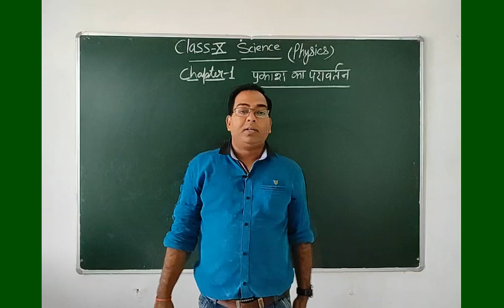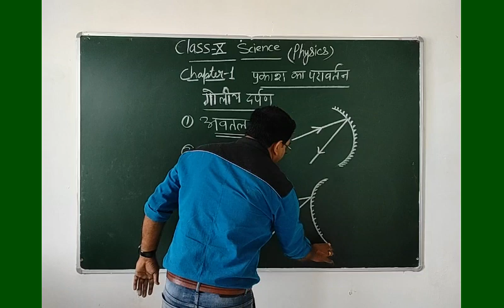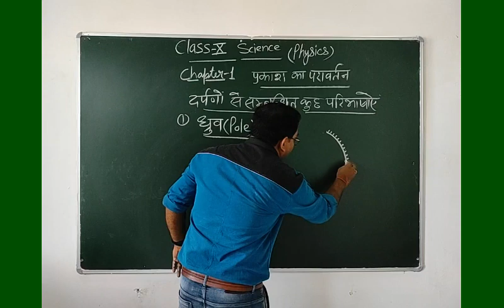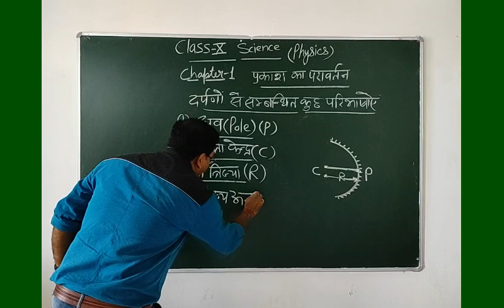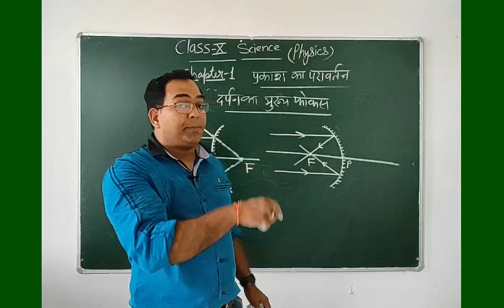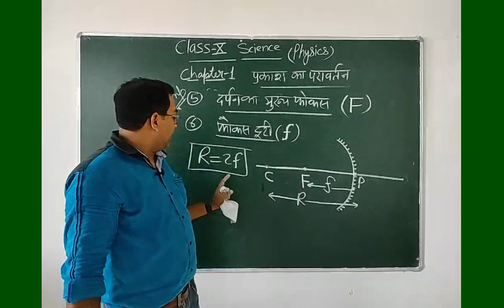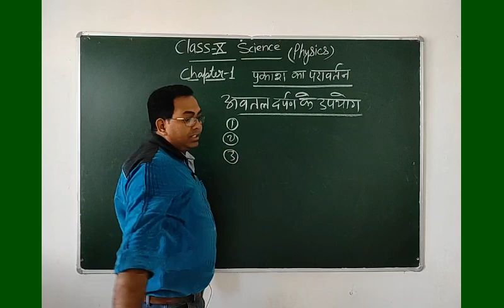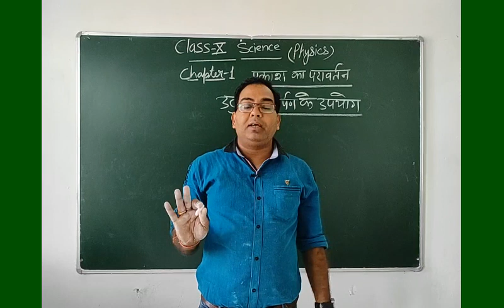U.P Board Class X Science | Light | Part II